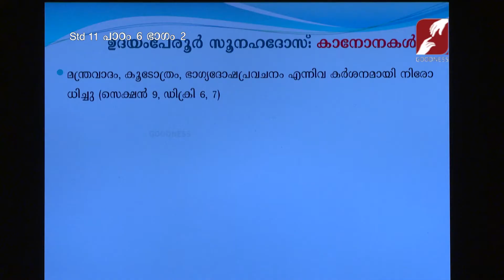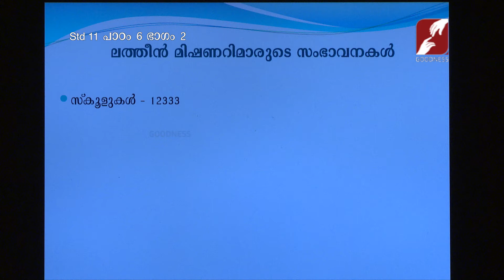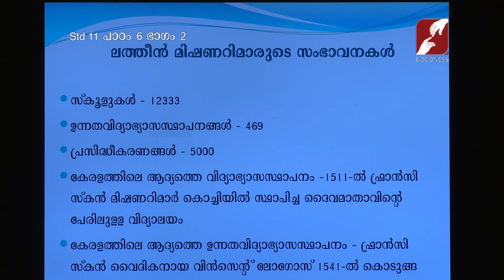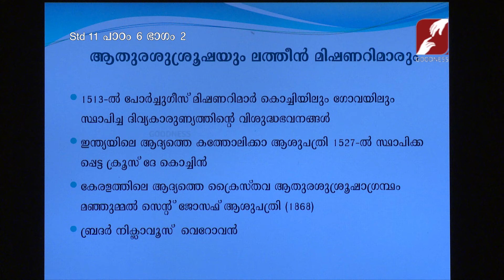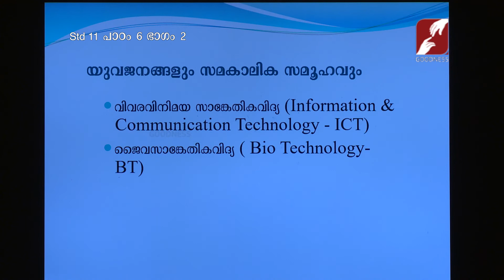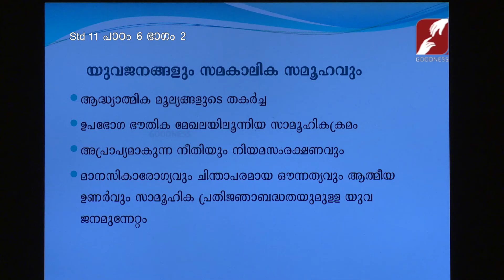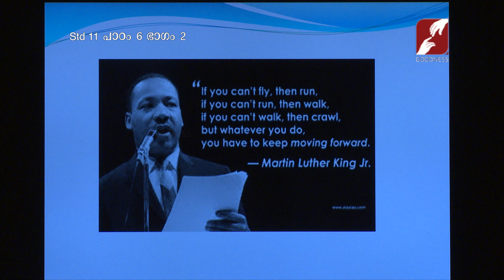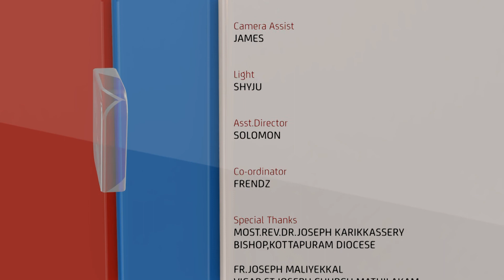MANE NOBISCUM | Std 11 | Lesson 6 | Module 2 | കേരള ലത്തിൻസഭയുടെ സാമൂഹികപ്രതിജ്ഞാബദ്ധത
കേരള ലത്തിൻസഭയുടെ സാമൂഹികപ്രതിജ്ഞാബദ്ധത
MANE NOBISCUM | Std 11 | Lesson 6 | Module 2 | SUNDAY CATECHISM